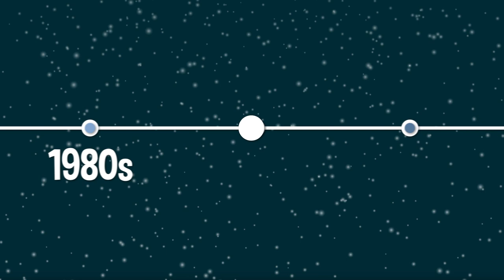Who Invented Ugly Christmas Sweaters? | COLOSSAL QUESTIONS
Each December, as the holiday season swings into full gear,
as people across the country reach into the back of their closets and rummage around for their iconic piece of holiday fashion: the ugly Christmas sweater! But where did this strange seasonal tradition start??

Written & Directed by: Matt Levy
Edited & Animated by: Matt Schneck
Executive Producer: Judy Meyers